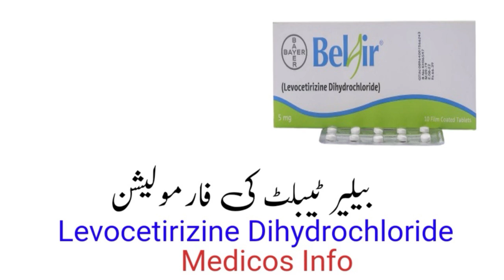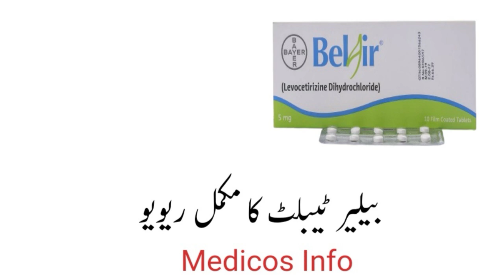Belair tablet uses benefits and side effects in urdu/hindi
Belair tablet  uses to treat all type of indoor or outdoor allergy runny nose, itchy eyes, hives, urticaria, hay fever, pollen allergy, insect bite allergy etc.belair  tablet uses benefit side effects dosage and composition levocetirizine dihydrochloride  in Urdu